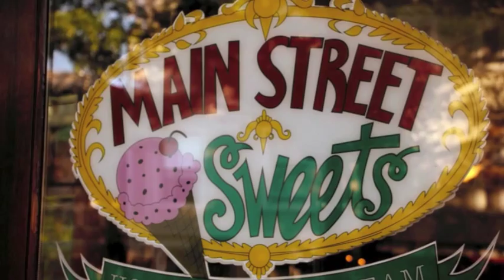The Pepper Challenge Is On!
We challenged you to give us the votes we needed for the Chase Mission Main Street Grant giveaway and you came through. As promised, FlashPepper's very own Sandra Spiro will be downing a HOT pepper at Main Street Sweets in Tarrytown this Friday.

Come out to watch her squirm and try the chocolate jalapeno ice cream Main Street Sweets is making special for the event!